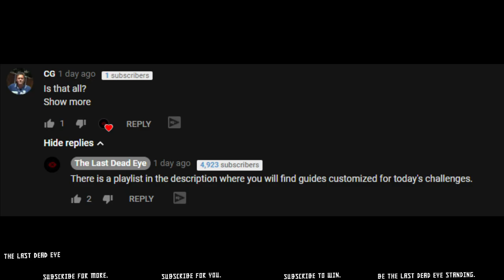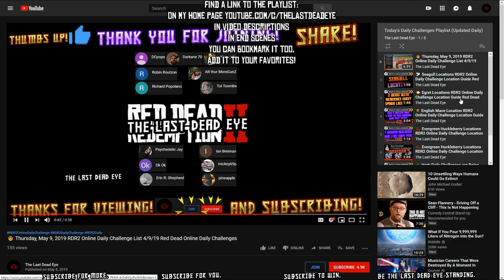❓ How To: "The Playlist" If You Just Don't Get It 🤔 RDR2 Online Daily Challenge Location Guide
Five times in two days people have asked me a question which this video answers.  Now I can just drop them a link to this video instead of a long winder response.